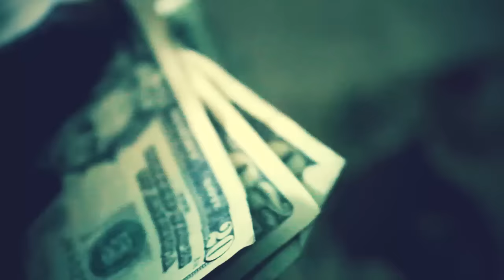LaDale Ft. J Flow - Winning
SBC Films